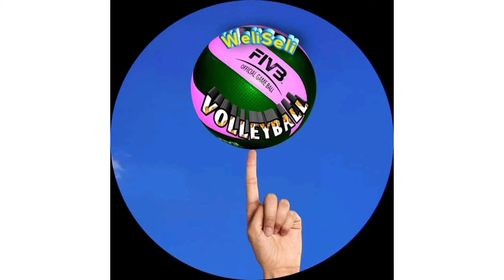volleyball weliseli SL taller - Subscribe this channel 2022